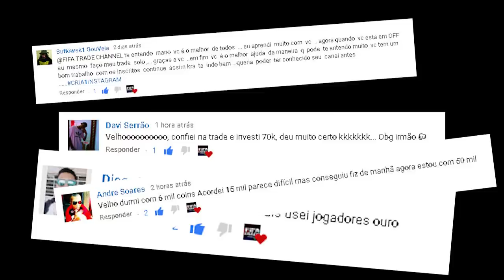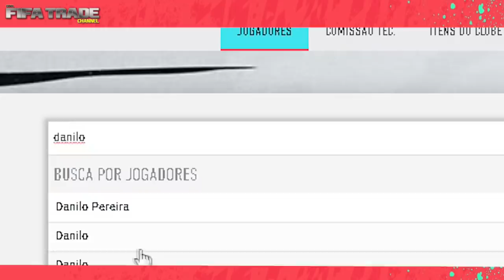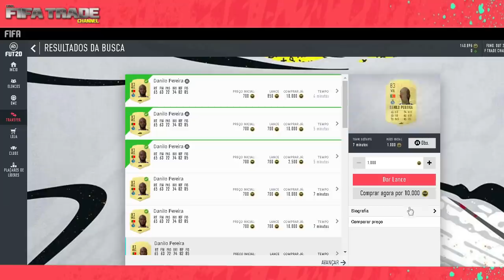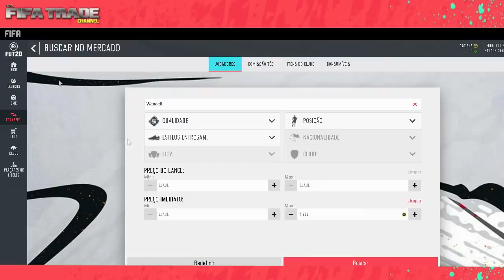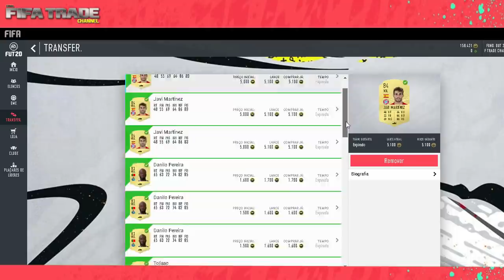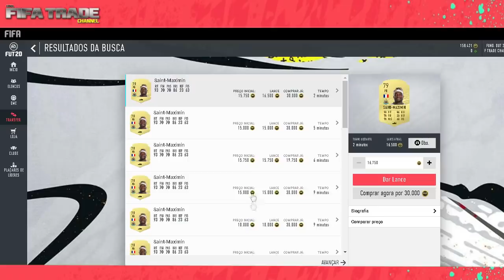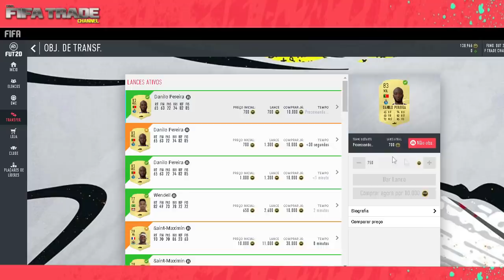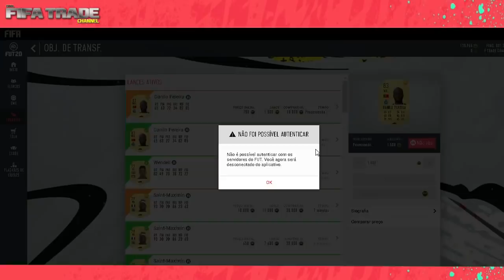🔥 FIFA 20 - LUCRO INSANO 🔥 I MELHOR DICA DE TRADE FIFA | Ultimate Team